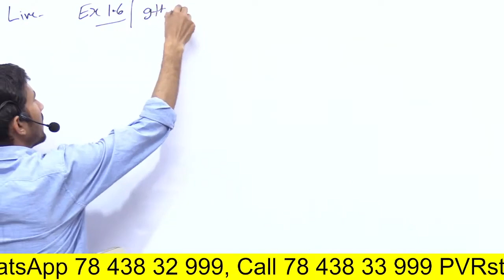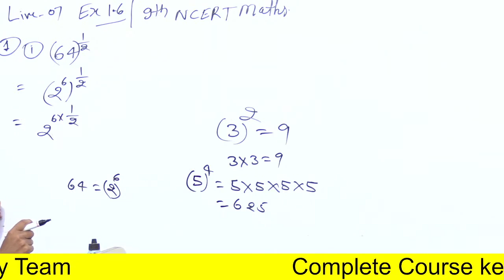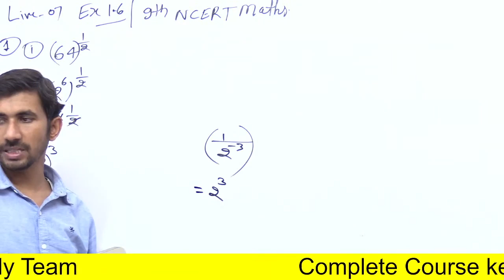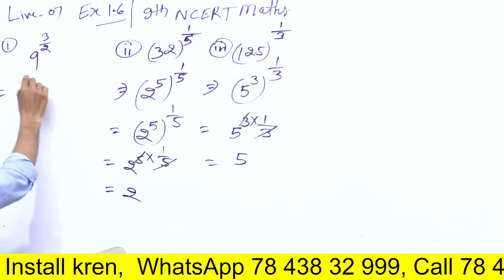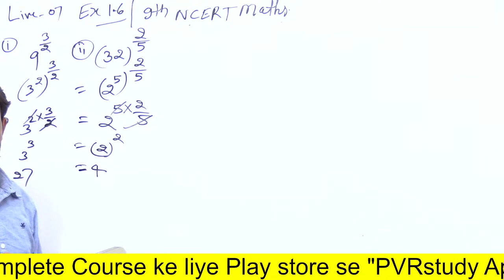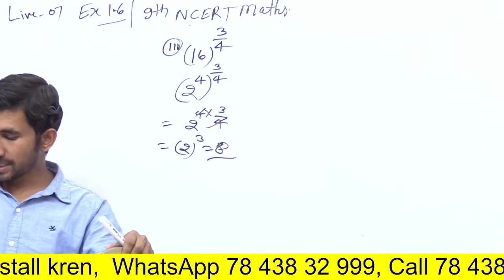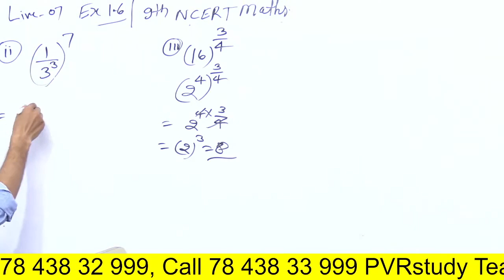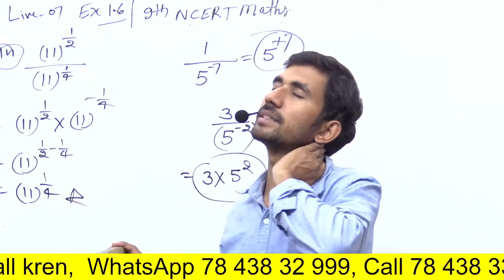L7 | Class 9th Maths ( NCERT) Revision Batch